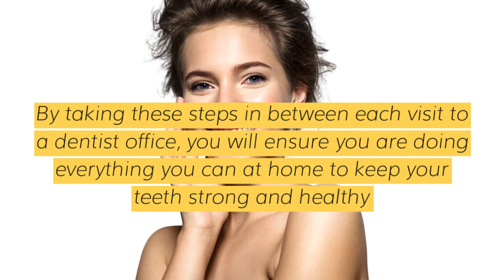What You Should Do Between Each Dental Visit 2019 [DentalExpertPH] 720p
By taking these steps in between each visit to a dentist office, you will ensure you are doing everything you can at home to keep your teeth strong and health.